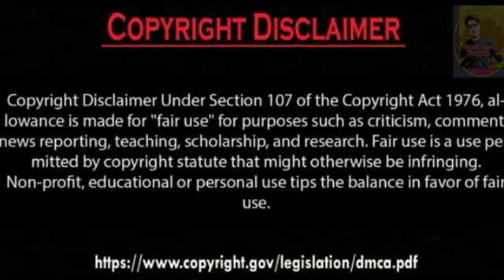Hazal Subaşi-Photos Lifestyle Networth 2020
Hazal Subaşi-Photos 2020